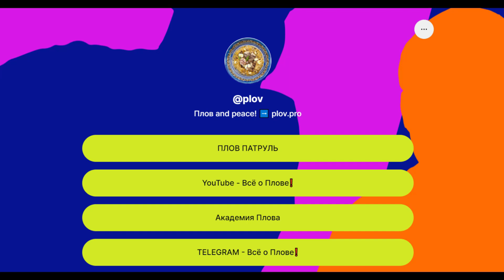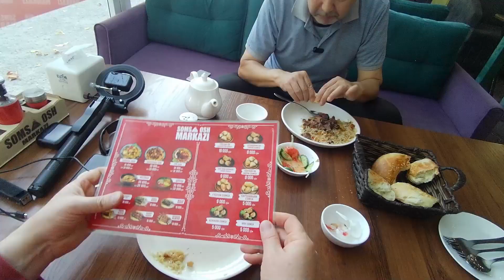Плов патруль-39 SOMSA OSH MARKAZI на Лабзаке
SOMSA OSH MARKAZI на Лабзаке, ташкентский той ош
Делимся своими любимыми точками, где качественно и вкусно готовят Плов. Дегустация разных пловов. Локации, мнения, ссылки. Встречи однопловчан за ляганом с пловом.